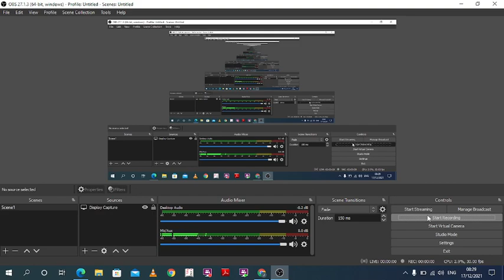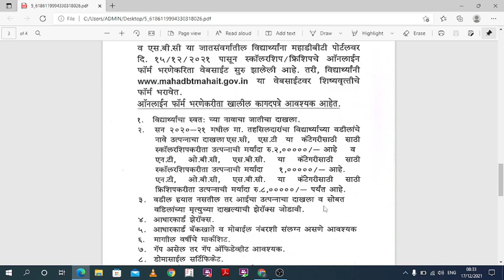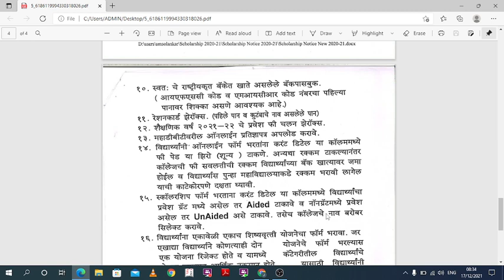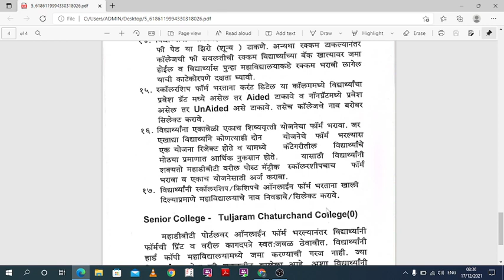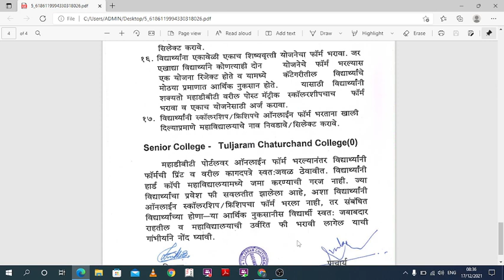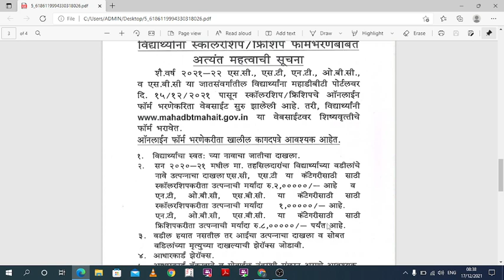MAHADBT Scholarship and Freeship for SC ST NT etc Category